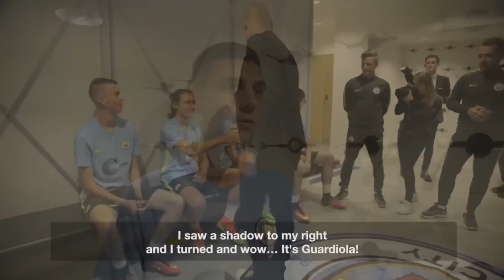¡Oh my God! Guardiola prohíbe la pizza en el Manchester | Deporte Rosa | Telemundo Deportes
Video oficial de Telemundo Deportes. El flamante técnico del Manchester City, conocido por ser un maniático de la perfección, ha prohibido a sus jugadores ingerir esta deliciosa receta y otras más, con el fin de que rindan el máximo.